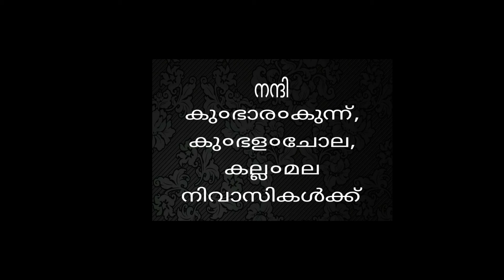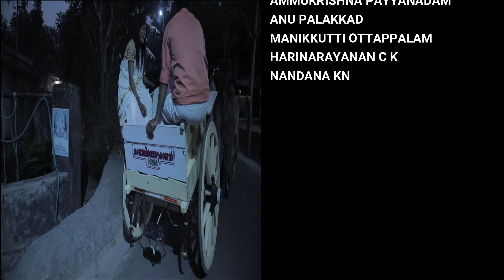MANIVAVA MALAYALAM SHORT FILM/മണിവാവ ഷോർട്ഫിലി०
MANIVAVA SHORT FILM
DIRECTED BY SUDHEESH CHEMPAKASSERY
WRITTEN BY RATHAKRISHNAN KARAKURUSSI
LYRICS & SINGER AMMUKRISHNA PAYYANADAM
CAMERA SEERSHAN PALAKKAD
ASSISTANT CAMERA SASIKUMAR CHETHALLUR
EDITING GOKULDAS
DUBBING BABU SUMANGALY
MIXING UNNIKRISHNAN VELLINEZHI

ukaudiobook is a channel solely aiming to familiarise the viewers with the art,literature and culture of kerala .Focus is given to enhance the skills of my teacher friends, students and acquaintances. All videos uploaded in this channel are both informative and enjoyable.